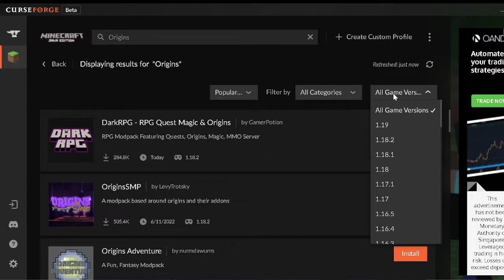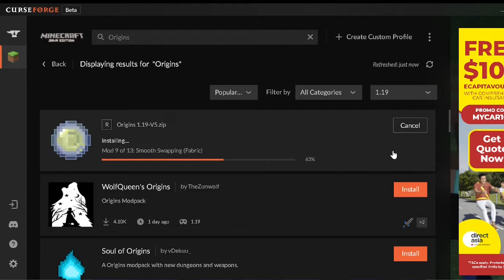HOW TO INSTALL ORIGINS MOD 1.19 IN MINECRAFT (CURSEFORGE)